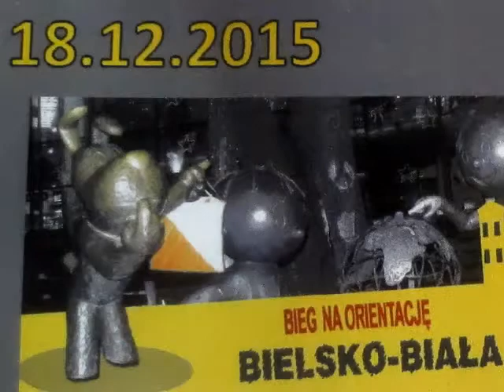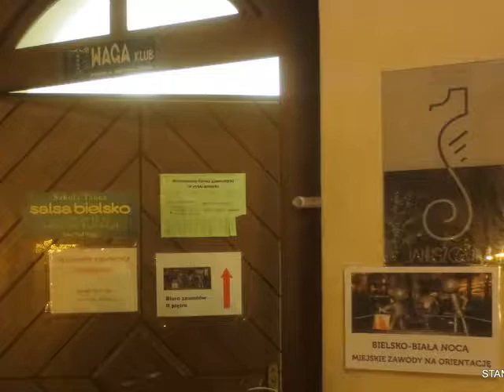STANEK49 BBN-2015.12 WZGÓRZE ZAMKOWE ZDJĘCIA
BIELSKO BIAŁA NOCĄ  ETAP CZWARTY 2015 WZGÓRZE ZAMKOWE ZDJĘCIA